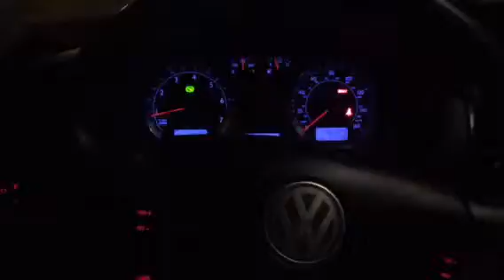John new ride